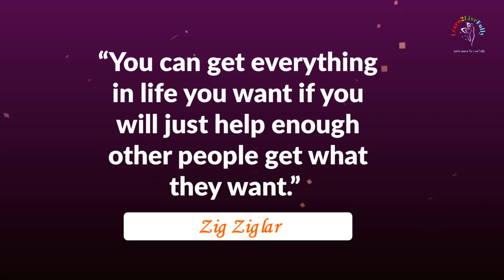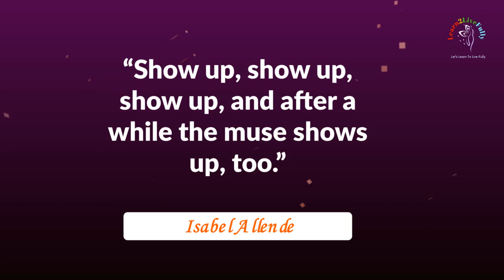Quotes About Life Lessons 😍 | Motivational Quotes 💥 | Dose Of Motivation 36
Quotes About Life Lessons 😍 | Motivational Quotes 💥 | Life Quotes | Dose Of Motivation 36
Best Quotes | Motivational video with inspirational quotes |   Quotes About Life | shorts Video 💥💥💥

This video brings you some of the Best Motivational and Inspirational Quotes of Great Minds.
This video is part of the Shorts Video series:  💥Daily Dose Of Inspiration | Daily Dose Of Motivation💥.

🤔 About Learn2LiveFully:👇
Learn2LiveFully is Focused on providing Personal Development Videos.
We are here to educate and help you know the immense power each of you has within.
We provide several techniques, methods, and wisdom that help you to live your life to your full potential.

As our primary focus is on personal growth. we provide videos on areas such as :
Goal Setting: How to set goals properly
Time Management Techniques
Motivation: Motivational Video with Inspirational Quotes and Stories
Success Secrets
Self-Love
Mind Techniques
Mindfulness
Anxiety  and Stress Management
Life Visioning
And Many more

Let's Learn To Live Fully